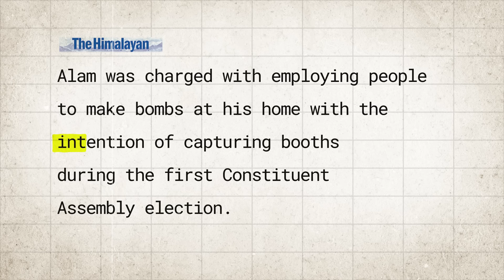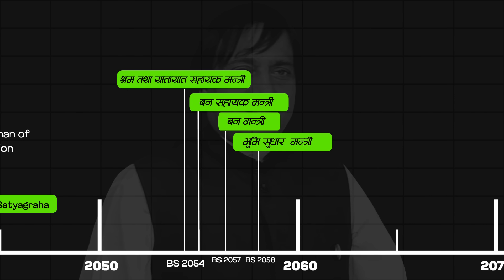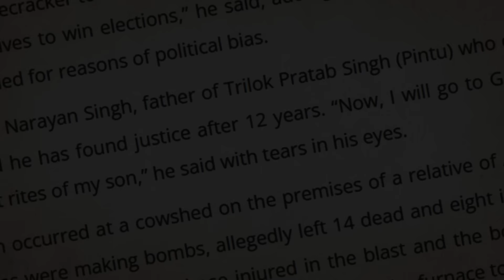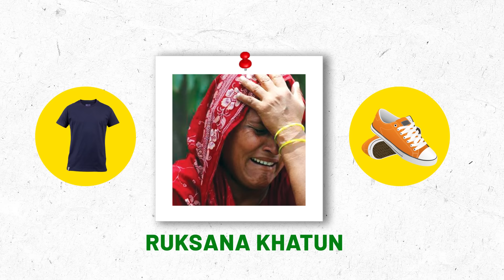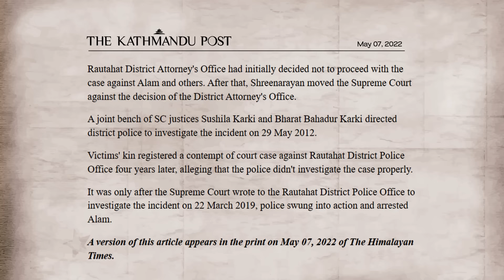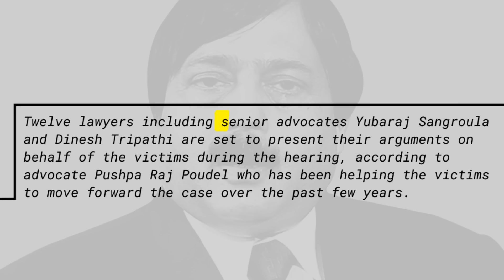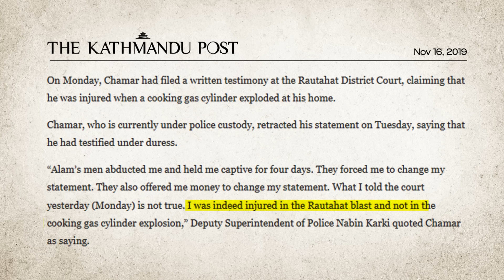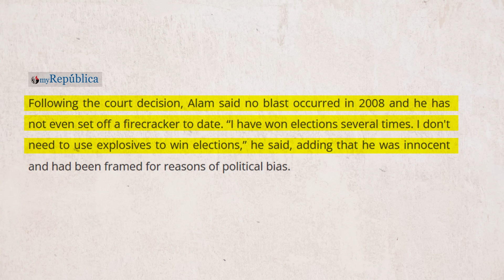When MINISTER BECAME MOSTER* to Win Election-Rautahat Hatyakanda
In this video, we talk about how a Nepali impostor killed 23 people in order to win the 2064 Bs election that was going to take place in Nepal. Participating in this election from the Nepal Congress site was Mohammad Aftab Alam Asto. He is creating bombs to seize control of the voting booth in an attempt to ensure his triumph. However, while they are building bombs, a huge explosion occurs the day before the election. In this explosion, eight people are hurt and fourteen people die instantly. Following this, Aftab Alam set fire to the injured individuals in Brickklin.

Twelve years later, in 2076, B.S. Alam was apprehended and is currently incarcerated in Nakkhu jail.
We are researching this subject thoroughly, and we sincerely hope you enjoy the film.

Team Padantey.